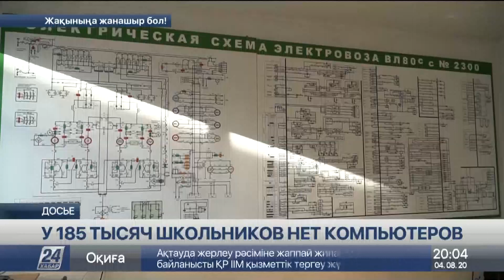У 185 тысяч казахстанских школьников нет компьютеров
Больше двух миллионов казахстанских школьников 1 сентября начнут вновь учиться дистанционно, сообщает корреспондент «Хабар 24».